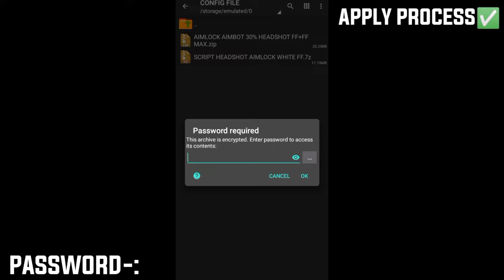Free Fire Max Auto Headshot Config File🎯🌠 Macro Aimbot + No Recoil Regedit ‼️ Antiban VIP Script 👽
1.Garena Free Fire Indonesia Live
2.Garena Free Fire Brazil Live
3.Garena Free Fire Brasil Live
4.Garena Free Fire India Live
5.Garena Free Fire Singapore Live
6.Garena Free Fire Thailand Live
7. Free Fire Nepal
8. Free Fire Bangladesh

Auto Aim Bot Config File Rouk FF ! Work All Devices ! 100% AimLock On Head ! Free Fire Headshot FileHashtag : - PERMAN M8N
smgamer, onetap headshot config freefire, free fire today config, free fire 100 headshot config, auto headshot config file free fire,
free fire headshot config file 100% working, free fire mod menu, config auto headshot, after update config file, no id ban config file freefire,
free fire auto headshot config file 100 working, headshot config file freefire, free fire auto headshot script, free fire auto headshot script file 2022,
aimlock config file freefire, no password config file freefire, free fire new update auto headshot config file, working config file freefire, freefire config file,
free fire headshot config file today, free fire headshot config file after update, ruok ff headshot app free fire, auto headshot config file free fire android 11,
auto headshot config file free fire new update, ff config file, freefire, apk auto headshot, axel free fire, free fire macro android, config file freefire,
free fire headshot regedit apk, regedit white444, ruok ff headshot config file, auto headshot config file free fire direct link, white 444 hacker proof, aimlock free fire hack, glitch file free fire, ruok ff config file headshot app, auto headshot config file free fire max,
free fire auto headshot config file mediaf?re, free fire auto headshot script file, free fire regedit headshot, free fire macro headshot in mobile,
free fire headshot app play store, after update headshot config, vip aimbot headshot free fire, how to hack free fire, how to control tweaks 2 in free fire,
free fire auto headshot config file new update, free fireb max, ff auto headshot config file, free fire auto headshot config file today,
best tweaks value for bluestacks, free fire headshot file 2022, free fire headshot file download, regedit free fire, auto headshot config file free fire 2022,
what is tweaks in bluestacks, what is tweaks in free fire, best tweaks value for headshot, bluestacks 5 headshot script, bluestacks auto headshot config,
auto headshot macro free fire, setting bluestack 5 auto headshot, free fire headshot app bangla, free fire auto headshot config file no password,
garena free fire headshot config file 2022, config, headshot comfig file ff new update ob33, config auto headshot free fire today, config auto headshot free fire 2022,Anti
free fire headshot file download 2022, free fire headshot file no ban, free fire headshot aimbot file, free fire hack video, free fire hack,
free fire, how to hack free fire, garena free fire, free fire diamond hack, free fire mod menu apk, free fire mod apk, free fire headshot hack,
hack free fire, free fire hacker, free fire unlimited diamonds hack, free fire mod menu, free fire,free fire anti-ban config file, ff max auto headshot config